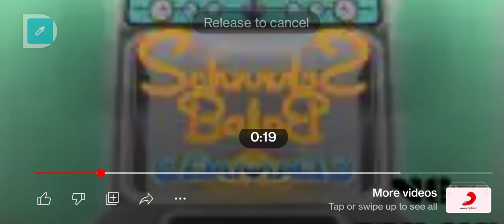March 5, 2024